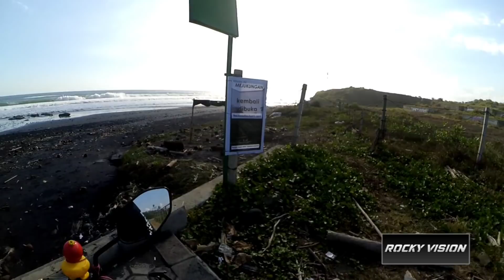NYASAR TERUS!! Kita Ke Pantai Tapi Bingung, Sudah Habis Pantai DIsini Kita Explore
jadi sebenarnya kita sudah bingung mau ke Pantai yang mana lagi karena di Tabanan nyaris sudah bahkan bisa jadi semua Pantai sudah kita kunjungi. jadi next time kita bakal ke Pantai Daerah Denpasar atau kita ke Bedugul sekalian Jalan Jalan Sebentar

Mohon maaf jika aku Slow Respon dan Jam Tayang jadi berantakan, karena aku sibuk kerja dan aku tetap usahakan untuk membuat Konten Gak Jelas seperti ini wkwkwk

Camera       : Xiaomi Yi Mods Mic by ( Instagram : donaldyt2 )
Jaket By      : Instagram @kaossukasuka
Crashbar     : Instagram @ribascustom
Helm            : MDS Supermoto
Motor           : Vario 150 edisi 2015
Kabel Helm : Powerbank Kamera
Powerbank  : Xiaomi Slim 10.000

Maaf Private karena hanya menerima Real Akun (bukan yang Fake)

Mohon Dibaca
Maaf juka semua komentar kalian lama saya Respon karena saya Upload di Pukul 18:30 WITA dan di detik yang sama sebenarnya saya sedang editing untuk Konten selanjutnya
secepatnya setelah semua kerjaan selesai aku akan membaca dan merespon komentar kalian